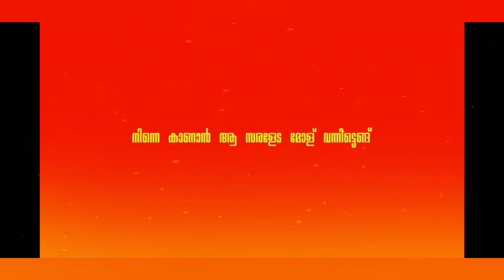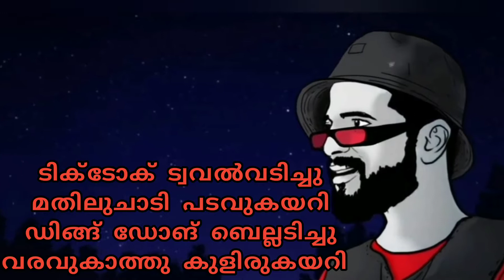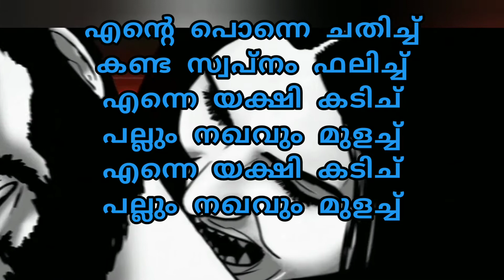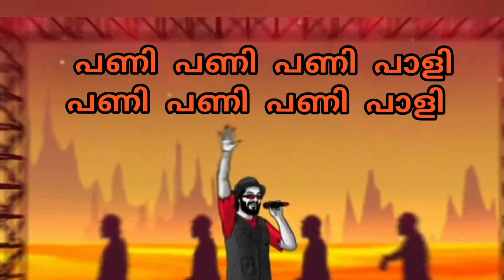Panipali 2 malayalam lyrics video/Nj Arcado /Neeraj Madav/2021/Panipali lyrics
Official Track 👉

Writter & Actor 👉Neeraj Madav
Produce👉Arcedo
Master👉Robin Richard
Visuals 👉Spacemarley